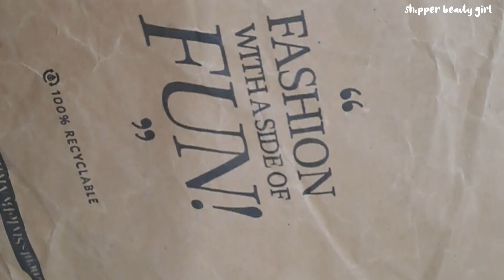A day my Breakfast to dinner Routine || VLOG || check out my today's activities guys🥰😍